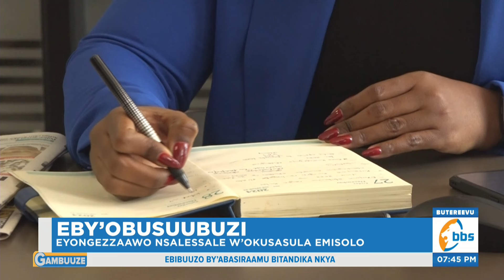URA Etangaazizza ku Nsonga z’Emisolo, Eyongezzaawo Nsalessale w’Okusasula Emisolo